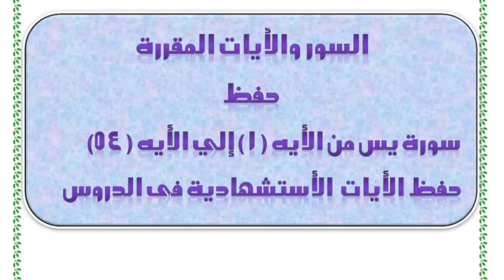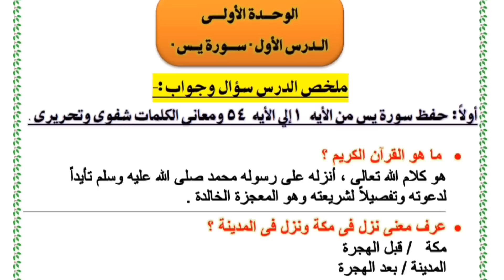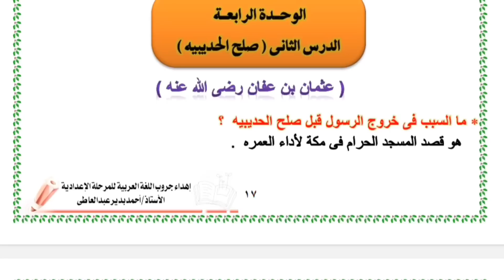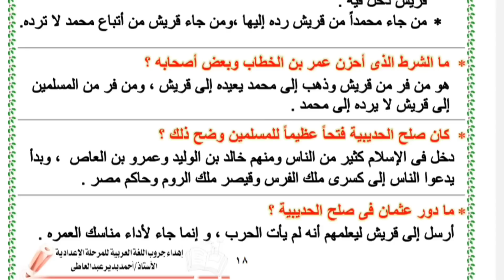مراجعه ليله الامتحان تربية دينية اسلامية للصف الاول الاعدادي الترم الاول 2023 لن يخرج عنها الامتحان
مراجعة ليلة الامتحان الصف الاول الاعدادي قصة اسماء بنت ابي بكر ترم اول 2023
مراجعه ليله الامتحان تربية دينية للصف الاول الاعدادي الترم الاول2023
مراجعه ليله الامتحان تربيه دينيه الصف الاول الاعدادي ترم اول2023
مراجعه ليله الامتحان تربيه دينيه للصف الاول الاعدادي الترم الاول 2023
مراجعه ليله الامتحان تربيه دينيه الصف الاول الاعدادي 2023 ترم اول
مراجعة ليلة الامتحان تربية دينية الصف الاول الإعدادي الترم الاول
مراجعة ليلة الامتحان تربية دينية للصف الاول الإعدادي الترم الاول 2023
مراجعه ليله الامتحان تربيه دينيه اولي اعدادي ترم اول 2023
مراجعة ليلة الامتحان دين الصف الاول الإعدادي الترم الاول 2023
 مراجعة ليلة الامتحان الصف الاول الإعدادي تربية دينية إسلامية ترم اول٢٠٢٢
مراجعة ليلة الامتحان دين للصف  الاول الإعدادي الترم الاول 2023
مراجعة ليلة الامتحان دين اسلامي الصف  الاول الإعدادي الترم الاول 2023
مراجعه ليله الامتحان دين اولي اعدادي الترم الاول 2023
مراجعة ليلة الامتحان تربية دينية إسلامية الصف  الاول الإعدادي تيرم اول ٢٠٢٢
ميس وفاء لغة عربية
حل تدريبات الكتاب المدرسي تربية دينيه ترم اول 2023
مراجعه ليله الامتحان تربيه دينيه للصف الاول الاعدادي
مراجعه التربيه الدينيه الاسلاميه اولي اعدادى ترم اول
اسئلة الدين للصف  الاول الاعدادى الترم الاول
مراجعة ليلة الامتحان التربية الدينية اولي اعدادى
أهم اسئلة التربية الدينية الإسلامية اولي اعدادى الترم الاول
مراجعه ليله الامتحان تربيه دينيه اسلاميه الصف الاول الاعدادى ترم اول 2023
امتحان متوقع دين اسلامي للصف الاول الاعدادي الترم الاول 2023 مع الإجابة النموذجية له وهذا الامتحان بمثابة مراجعة لأهم الأسئلة
مراجعة ليلة الامتحان/دين اسلامي-الصف الاول الاعدادي/ترم اول 2023
مراجعه ليله الامتحان دين اولى اعدادي
مراجعه ليله الامتحان دين اولى اعدادي الترم الاول